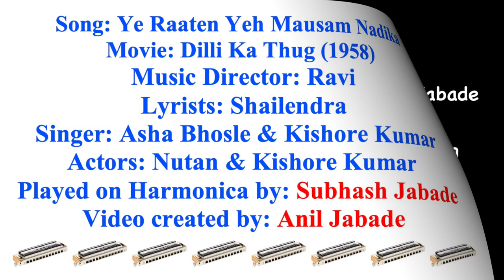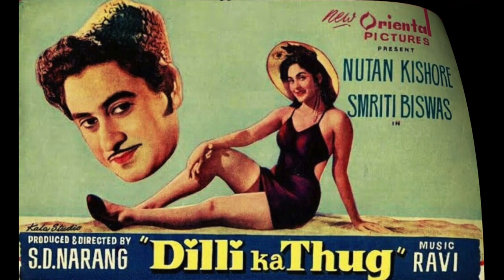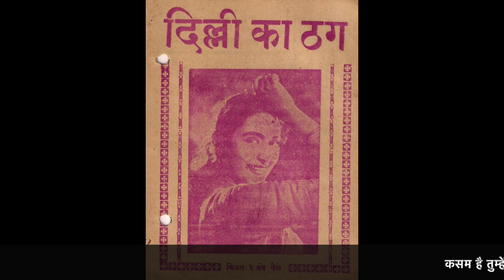Ye Raaten Yeh Mausam Nadika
Song Ye Raaten Yeh Mausam Nadika played on Mouth Organ by Subhash Jabade